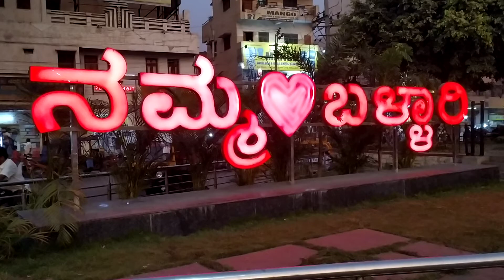Selfie point at H R Gaviyappa circle (Mothi circle), Ballari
Selfie point at H R Gaviyappa circle (Mothi circle), Ballari was captured on March 14th 2022